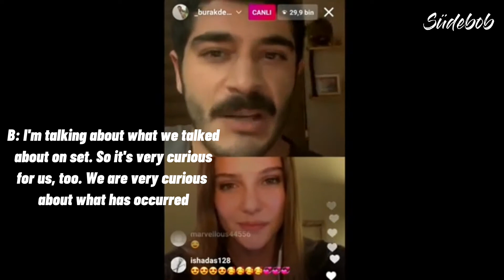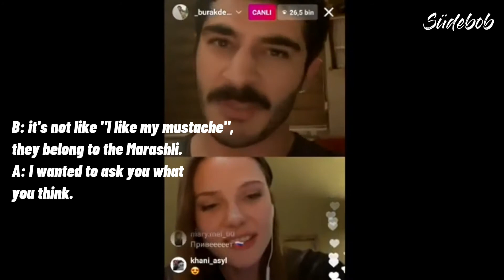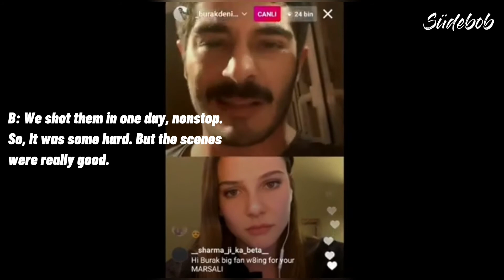ALİNA BOZ and BURAK DENİZ LİVE |With English Subtitles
Alina Boz and Burak Deniz are talking about Marashli Series on live.

I translate interviews or live of Turkish celebrities into English. Sooo, ıf you love Turkish TV series, you will also love my channel. :D